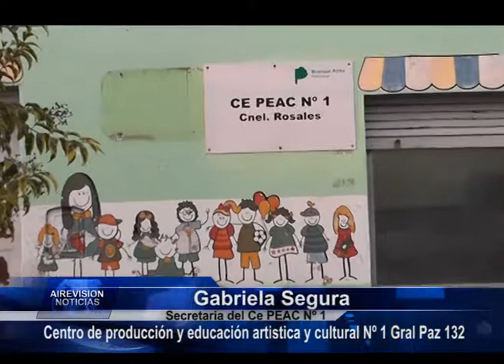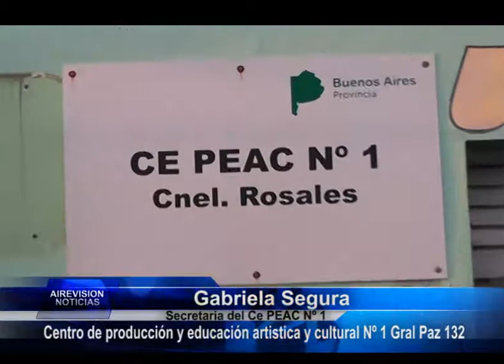Gabriela Segura CE PEAC Nº 1